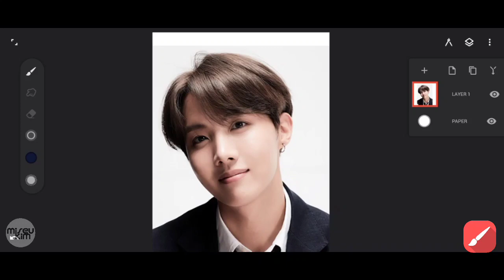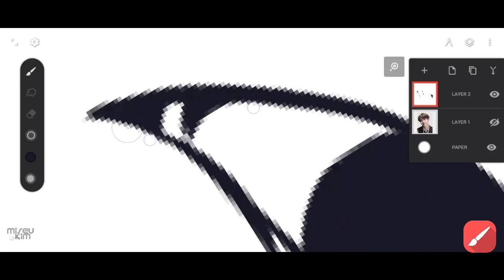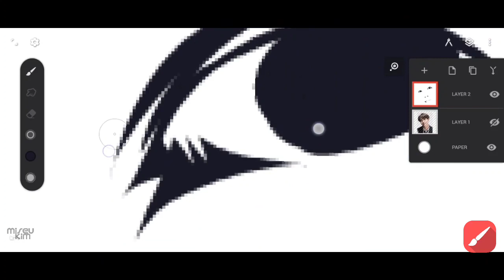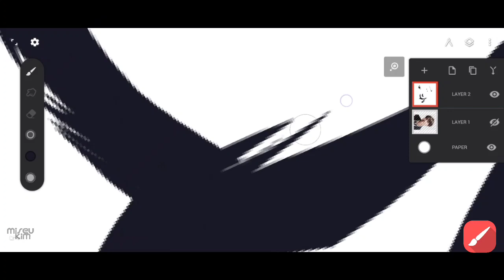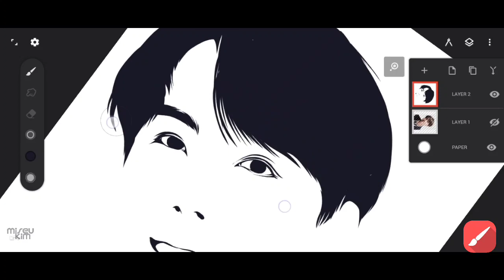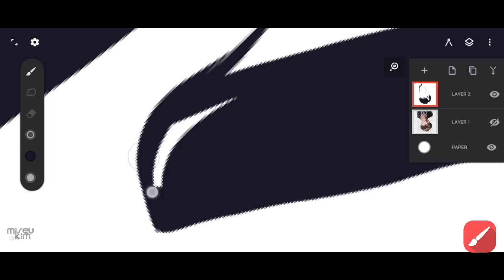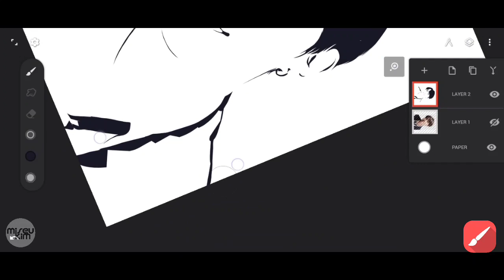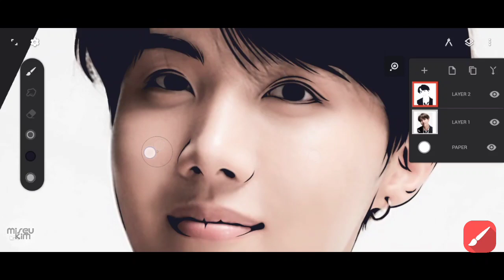Line Art Tutorial Using Solid Fill + Lazy tool | Infinite Painter | Android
Hi, I would like to share on how to create Lineart using Infinite Painter